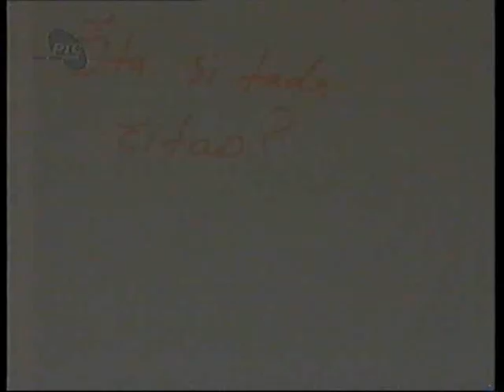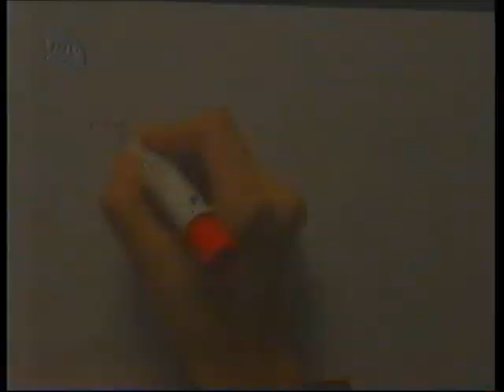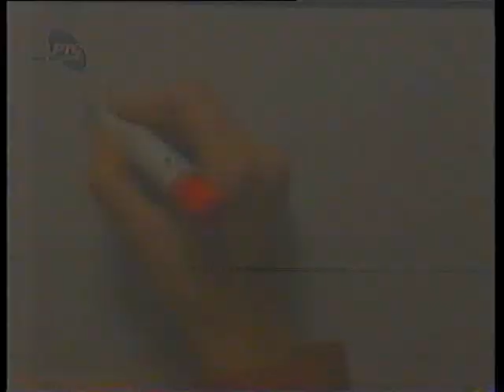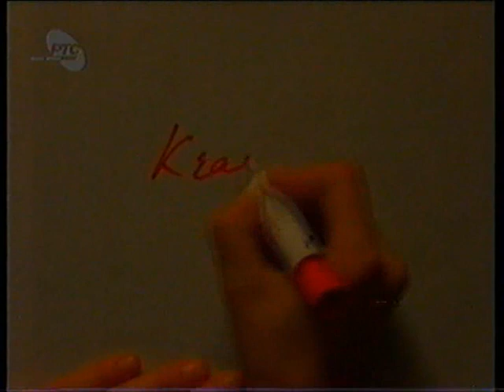Milan Mladenovic EKV -Intervju-"Tri zelje za zlatnu ribicu"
Intervju koji je uradjen za kultnu emisiju pocetkom 90-tih "Zenske Price" na 3K RTB.Izmedju ostalog Milan prica o sebi, svom detinjstvu, muzici koju je tada slusao i o tome kako je poceo da svira gitaru.